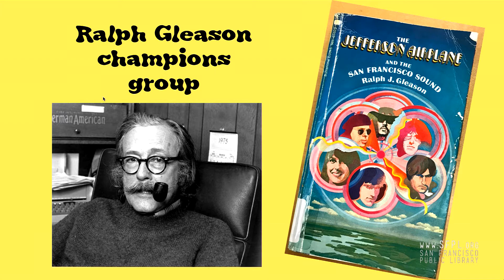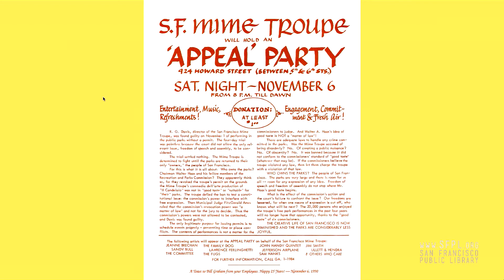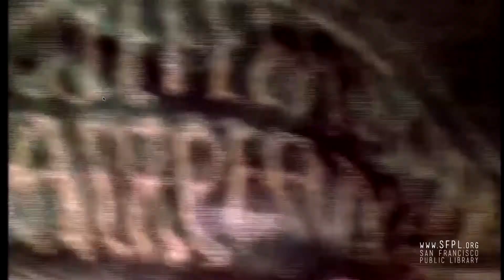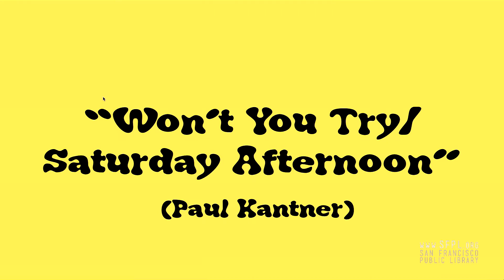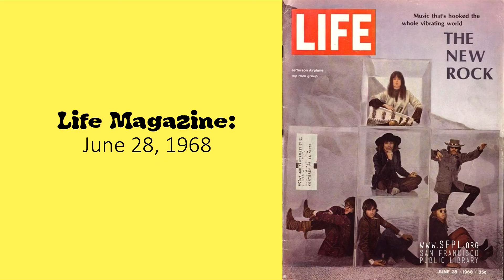Rodney Paul Jefferson Airplane Deep Dive at the San Francisco Public Library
A guided tour of five albums by Jefferson Airplane, plus historic concert and variety show appearances, presented by Rodney Paul, with copyright music removed. Check out more from the exhibition "Summer of Love and Haight"